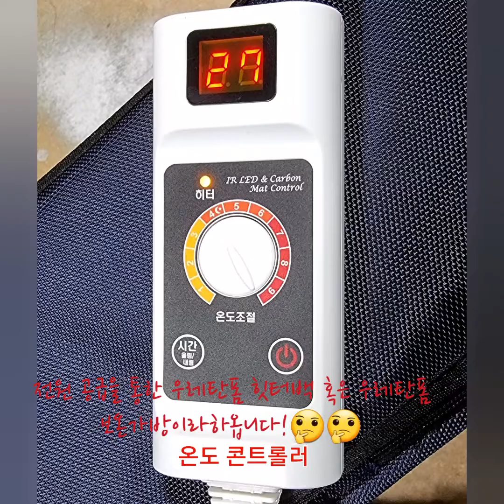SOUDAL 수달 폴리우레탄폼 히터백(hitter bag) 을 통한 겨울 사춤작업의 편리성.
수달코리아에서 출시된 동절기용 우레탄폼 히터백입니다.
겨울철에도 캔온도만 20°C이상으로 유지해서 사용하면, 훨씬 작업 속도도 빠르고, 발포품질도 좋아집니다.